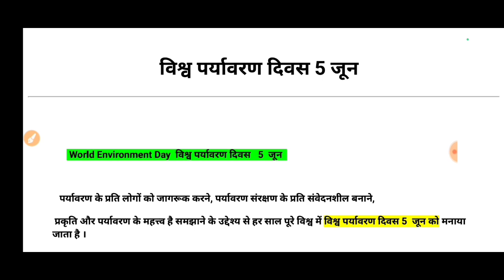विश्व पर्यावरण दिवस 5 जून 2024 world Environment Day theme slogan मेजबान देश थीम विषय नारा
World Environment Day 5 june 2024  विश्व पर्यावरण दिवस 2024 का थीम क्या है  theme of world environment day 2024  slogan मेजबान देश  विश्व पर्यावरण दिवस कब मनाया जाता है। सबसे पहले विश्व पर्यावरण दिवस कब और कहां मनाया गया था